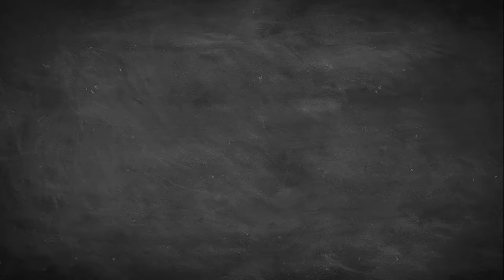How To Make Persimmon Bread | Persimmon Breakfast Bread Recipe 2021